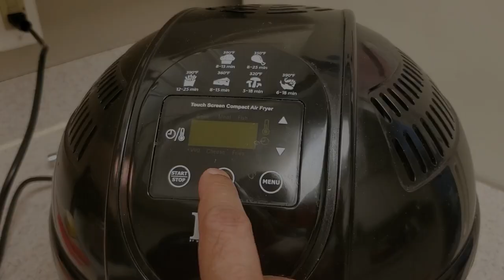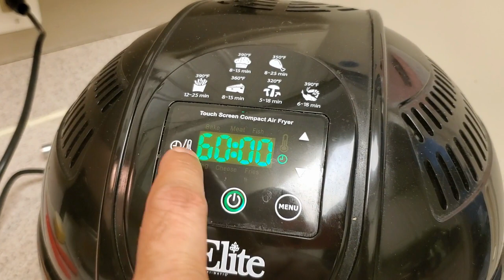Cheesy Potato Garlic Dinner Rolls | Air fryer recipe | Baking breads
Here we present you the recipe of Cheesy Potato Garlic Roll.